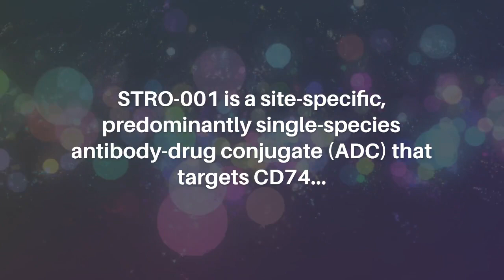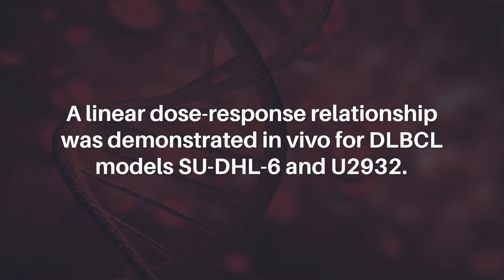Targeting CD74 in B-cell Non-Hodgkin Lymphoma With Antibody-Drug Conjugate STRO-001 | Oncotarget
Oncotarget published this research paper in Volume 14, entitled, “Targeting CD74 in B-cell non-Hodgkin lymphoma with the antibody-drug conjugate STRO-001" by the researchers from the Research Development, Sutro Biopharma, South San Francisco, CA; Clinical Development, Sutro Biopharma, South San Francisco, CA.

Abstract

Overexpression of CD74, a type II transmembrane glycoprotein involved in MHC class II antigen presentation, has been reported in many B-cell non-Hodgkin lymphomas (NHLs) and in multiple myeloma (MM). STRO-001 is a site-specific, predominantly single-species antibody-drug conjugate (ADC) that targets CD74 and has demonstrated efficacy in xenograft models of MM and tolerability in non-human primates. Here we report results of preclinical studies designed to elucidate the potential role of STRO-001 in B-cell NHL. STRO-001 displayed nanomolar and sub-nanomolar cytotoxicity in 88% (15/17) of cancer cell lines tested. STRO-001 showed potent cytotoxicity on proliferating B cells while limited cytotoxicity was observed on naïve human B cells. A linear dose-response relationship was demonstrated in vivo for DLBCL models SU-DHL-6 and U2932. Tumor regression was induced at doses less than 5 mg/kg, while maximal activity with complete cures were observed starting at 10 mg/kg. In MCL Mino and Jeko-1 xenografts, STRO-001 starting at 3 mg/kg significantly prolonged survival or induced tumor regression, respectively, leading to tumor eradication in both models. In summary, high CD74 expression levels in tumors, nanomolar cellular potency, and significant anti-tumor in DLBCL and MCL xenograft models support the ongoing clinical study of STRO-001 in patients with B-cell NHL.

Keywords - CD74, antibody-drug conjugate, non-Hodgkin lymphoma, xenograft models, STRO-001

About Oncotarget